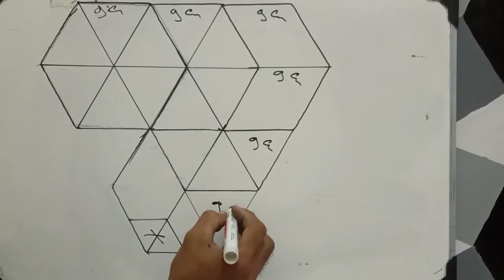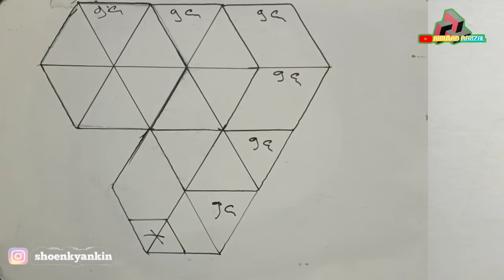OPTICAL ILLUSION 3D WALL PAINTING TRIANGLE ❗❗3D DECORATION EFFECT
Hello friends,
"I want to share the knowledge of the tutorial on how to make 3D wall paint
watch until the end of the video ..
Hopefully it is useful to make it in your respective homes 🤗

Material:
- pencil / marker
- painting brush
- avian oil paint
- paperboard / cardboard
- tinner / gasoline
- ruler
- paper insulation
- cat / scissors